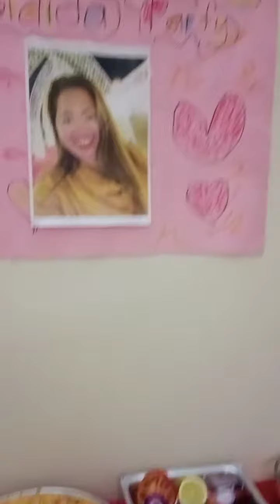despida party of mine going Philippines for vacation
despideda party of mine,,,,,,